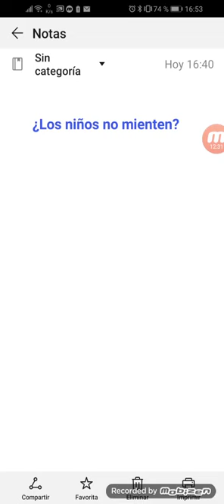¿los niños no mienten?psicoanálisis para conocer el fantasma: digresión: real-imaginario-simbólico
la eventual digresión entre lo real, lo imaginario y lo simbólico es función EXCLUSIVA DEL PSICOANALISTA